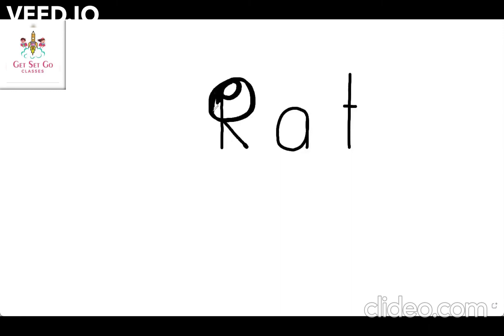how to draw a word cartoon || wordtoon of a rat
DEAR VIEWERS,

It's evidence that doodling  is the useful tool of a brain that is trying to stay focused. Doodling keeps your brain connected enough to the task at hand that it doesn't skip off to other, more fanciful, lines of thought when the current task is boring.

GIVE YOUR KIDS THE WINGS OF IMAGINATION AND LET THEM FLY AND SOAR HIGH WITRH THEIR BEAUTIFUL IDEAS.

PLEASE SEND ME YOUR KIDS CREATIONS ON

REGARDS
RAMANPREET KAUR
FOUNDER
GET SET GO CLASSES